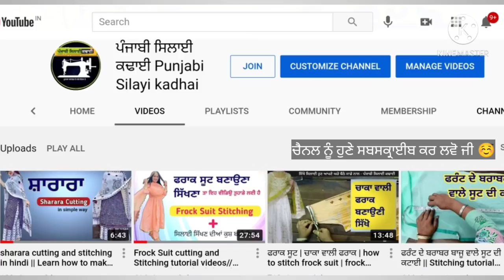ਸਲਵਾਰ ਮੂਹਰੇ ਗਿਰਨ ਦਾ ਇਲਾਜ਼ | Salwar Girne ka ilaz | How to fix salwar fitting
is video me bataya gyia hai ki salwar girne ka solution batayia gyian hai Salwar ki proper sahi fitting and salwar ki problems kaise fix karen

Our Channel Playlist links